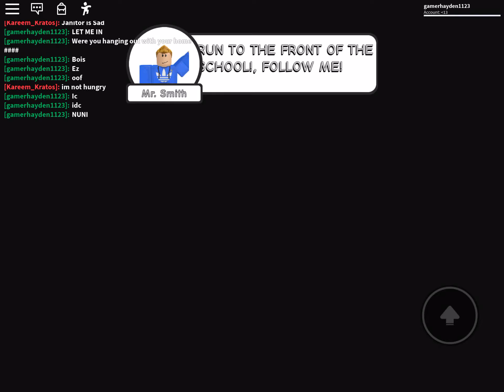Roblox school with kareem